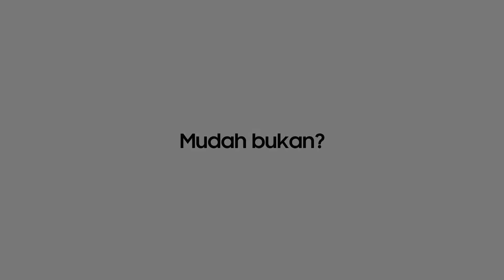UA50TU8000KXXD - Cara Menggunakan WEB Browser TV